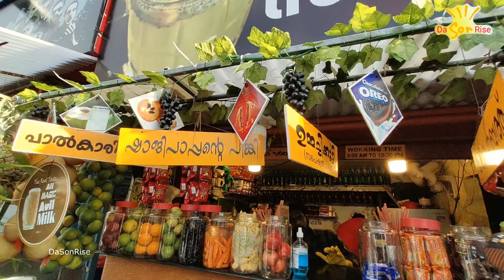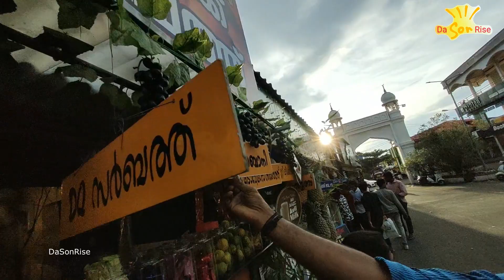Sunny/Tovino/DQ/RameshSuresh manymore | Special Kuluki Sharbat | Changanassery | Vlog 38 | DSR Mallu